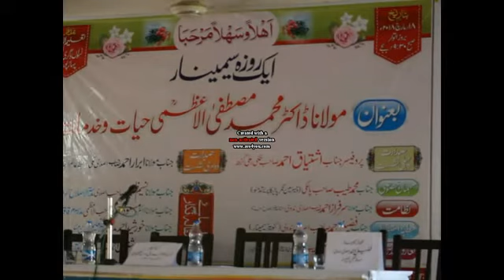Maulana Dr Mustafa Al Azmi Life and Works Part 4